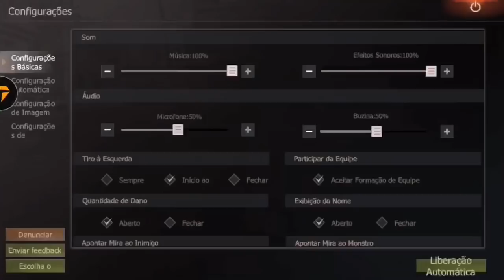PRIMEIRO DIA DO SERVIDOR SÉRIE SOLO LAST DAY RULES